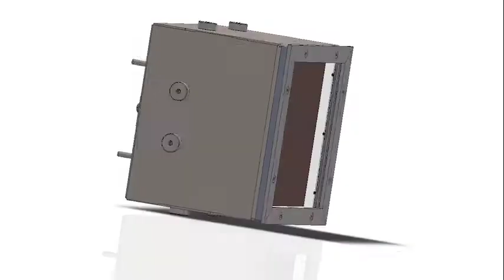Solar Concentrator for Solar Enhanced Oil Recovery Demonstration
The 9M Solar Concentrator has been designed with a thermal absorber to reach temperatures required for enhanced oil recovery.